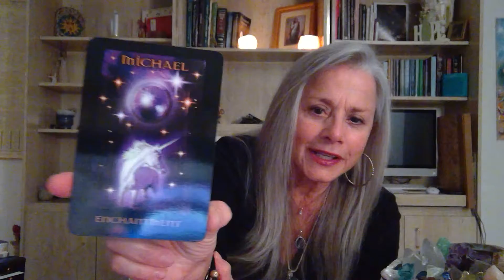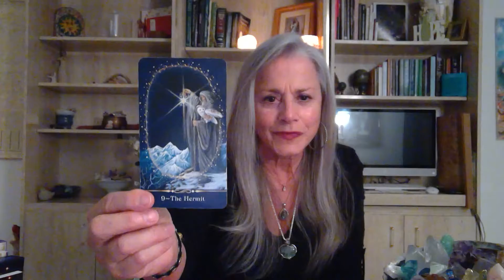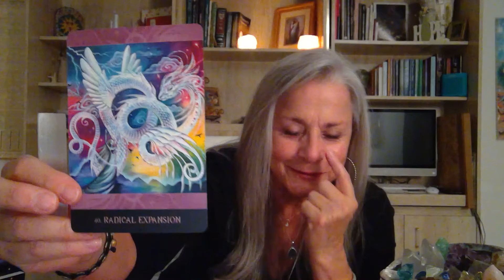CANCER WEEKLY ANGEL MESSAGES JANUARY 6TH 2021 RADICAL EXPANSION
LOVE AND HEALING

PVT READINGS. Energy transfer included with each session.

Entertainment purposes. Take what resonates.

Books: Hands of Light, Light Emerging: Core Light Healing

ANGELS OF ATLANTIS ORACLE
STAR TAROT
BEYOND LEMURIA

I’ve been a practitioner for many years in the healing arts. Please see the links below where you will learn a little about me that will take you to my web site, Energy Symmetry, and my published book “A Breath of Magic.”

As an empath my Taro to offers insight of life's mysteries. The most considerable sources of information about life come from within, & the energy of the cards corresponds to one’s higher side interpreting the information on how personality traits are linked to the possible future outcomes through Divination, and one’s Psychology, a virtual bridge between the future & your conscious & subconscious mind. It is all in fun. Come & join me to unearth the light within.

My readings will focus on  Soul Mates & Twin Flame connections, and how we can improve and heal our relationships in learning how to allow more love into our life by learning to trust and communicate our truths and much more. The Lightworkers readings will also be about the energy as the collective. How can I honor my gifts, How I can use my gifts to be of greater service, and How to be a clearer channel and be in more communication with the Universal Guides and other subject matter for both categories as the Guides move us along on our path.

I’ll be using the new Tarot Decks by Tori Hartman (Chakra Wisdom Tarot) The Chakra system will be integrated into the Tarot Waite system for our greatest potential in how we metabolize energy.  Mystic Moon (Twin Flame Journey Tarot as well as the beautiful Oracle deck messages that will be included and many, many, other decks that will be listed.)

It is a wonderful process that never ends, for energy is infinite. We are all limitless, timeless, and we are infinite possibilities for our greatest potential across the board for all the things we desire and dream of. Never give up on your dreams, we are all creators who have the energy and power  to create a Magical Life. Isn’t that what we all want?

Being aware of our feelings is the first step, because they are our most tangible tools that supports our movement and growth in our self and relationships with others. So, dive into your Inner Net. That is where all the answers are. Going within, not outside ourselves.